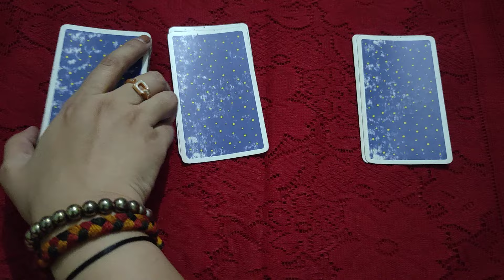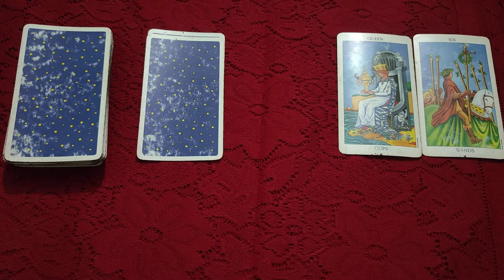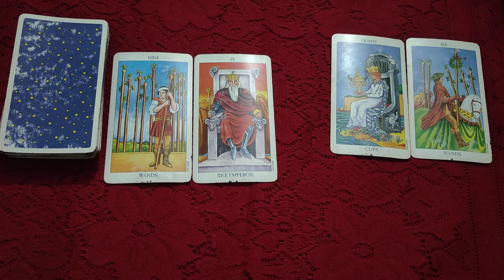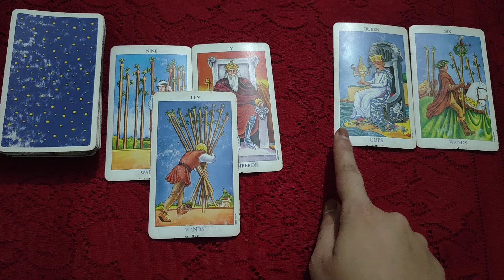🌱♥️Apke relationship ki Aj ki Energy 🔮⚡♥️🌱all signs collective timeless reading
. Tarot Card Reader and a  Social Worker who is also working for Voiceless whose Soul Mission is to heal the masses through Tarot and This second channel.